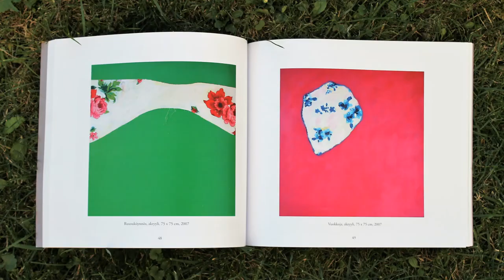Siiri Niemelä-70-vuotisjuhlanäyttely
Lapin taiteilijaseura - Artists´Association of Lapland presents video from opening of the exhibition by Siiri Niemelä to celebrate her 70th birthday.
Näyttelyn avajaiset: Siiri Niemelä-70-vuotisjuhlanäyttely.